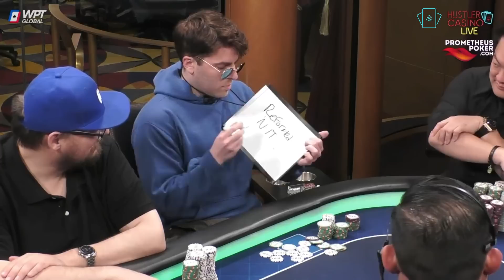啥情况！Sashimi把BEN老哥打到翻白眼......【龙凤解说】【盲注级别$100/200+200】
标题牌局的时间点：17:19
解说员：龙凤

章节
00:00 Ben老板垃圾牌做3BET
02:23 牙医怒接KK 4bet
04:45 两对 vs 葫芦
06:15 三条 vs 葫芦
08:03 老哥好狠的偷鸡
10:17 同花 vs 两对
12:17 KK溜得够果断
14:28 这个ALL IN太反常
15:45 JJ vs AK
17:19 BEN挖坑埋自己？
18:34 顶对 vs 顺子